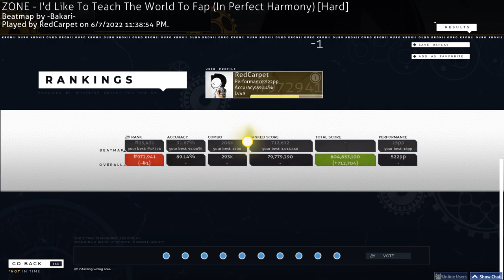I'd like to teach the world to fap.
This is an osu video